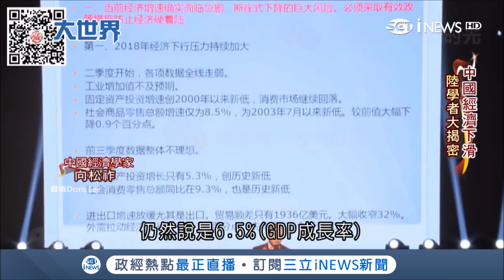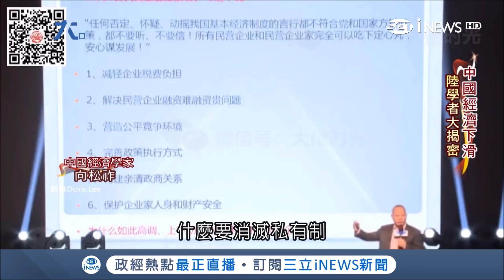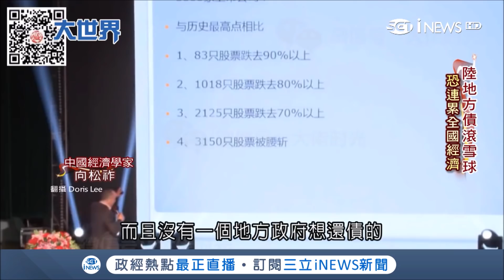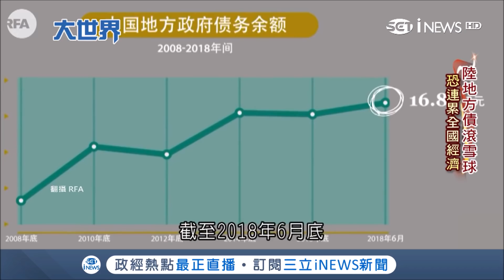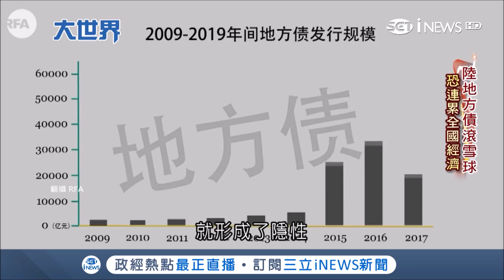中國面臨40年未有"大變局"？大陸教授"講真話"打臉習近平 冒"生命危險"揭殘酷經濟真相竟是...｜主播 王志郁｜【大世界新聞】20181225｜三立iNEWS